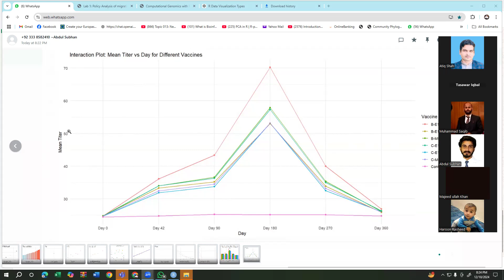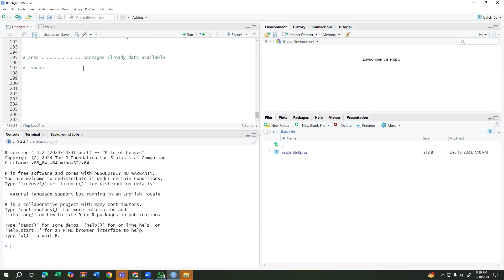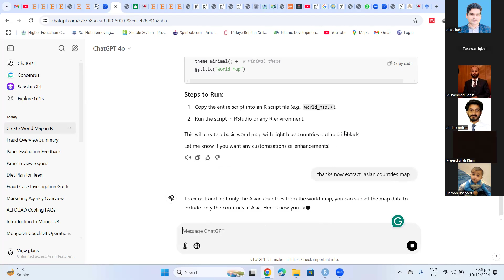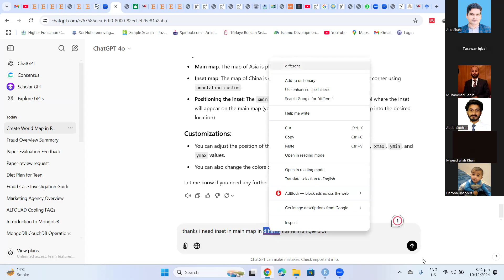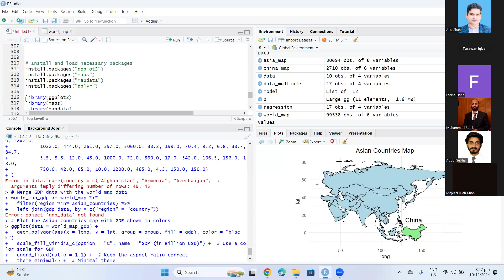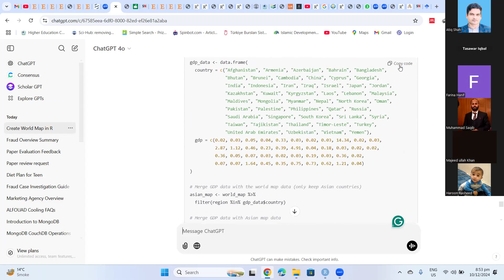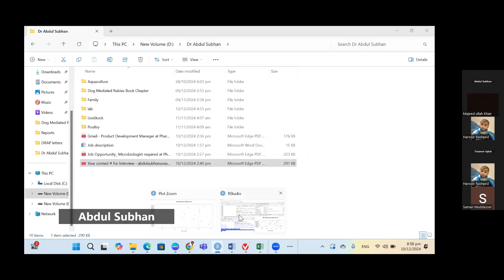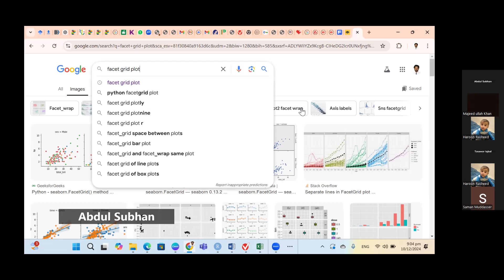Batch 60: How o create study area map in R step by step guide